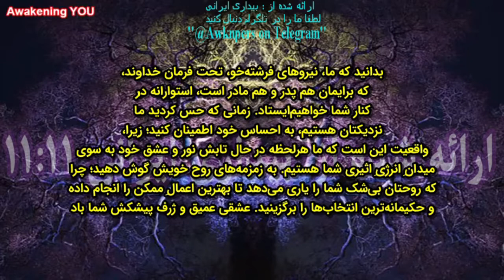و خِرَد خود را به اشتراک بگذارید.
پیامی از فرشته میکائیل به اساتید معنوی"
(فعالان روشنایی)